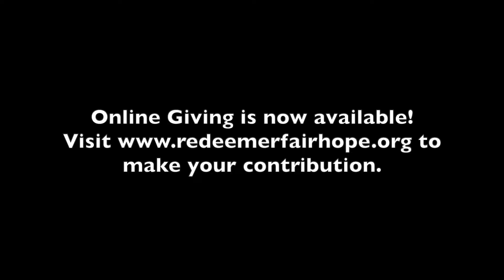4-12-2020 Easter @ Redeemer Lutheran Church Fairhope, AL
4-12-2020 Easter @ Redeemer Lutheran Church Fairhope, AL
TLH Hymn 191